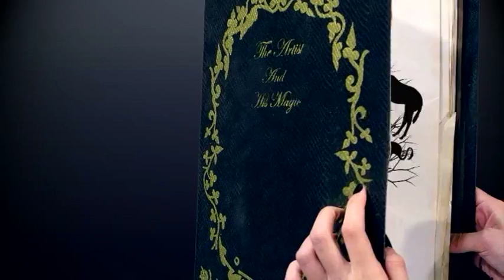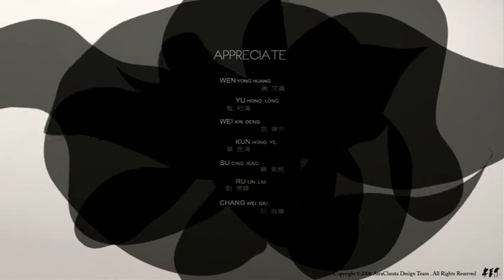The Artist and His Magic （藝術家與他的魔法）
2008 Taiwan
Director: Yi Chun Lin, Wei Shiang Weng, Hui-ching Tseng
screenig History
The 21st Cairo International Film Festival for Children, Egypt.
The 7th Hong Kong Asian Film Festival (invited International short film)
The 14th Pusan International Film Festival (finalist Wide Angle section)